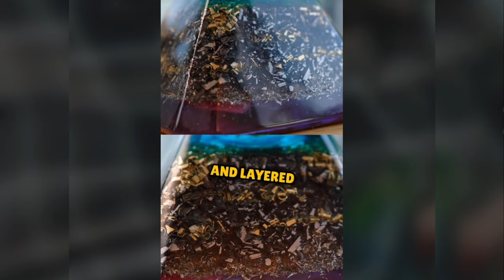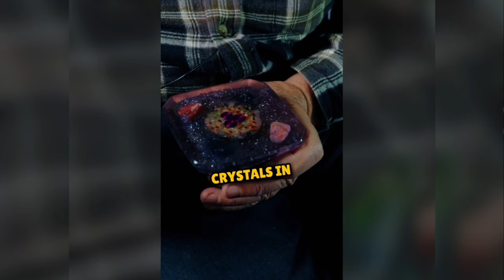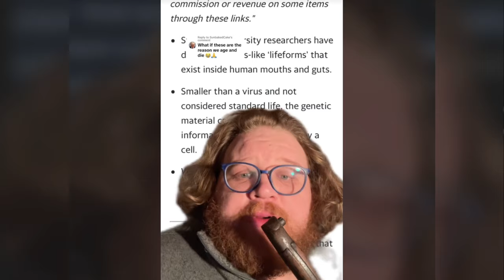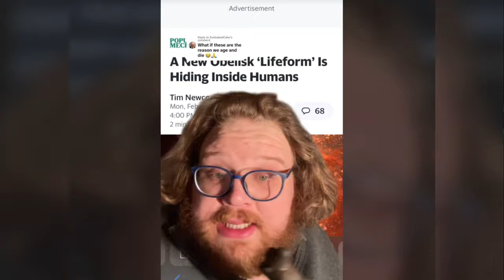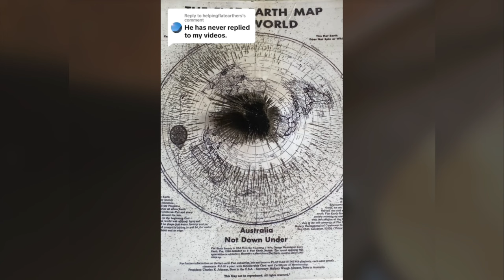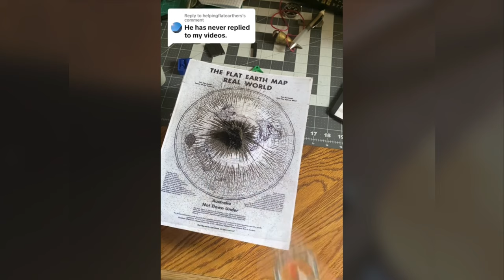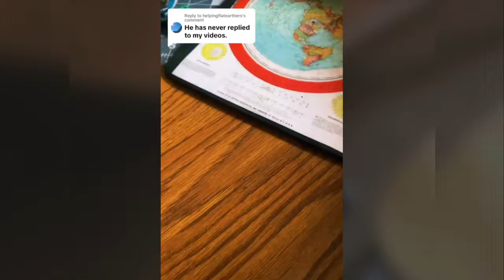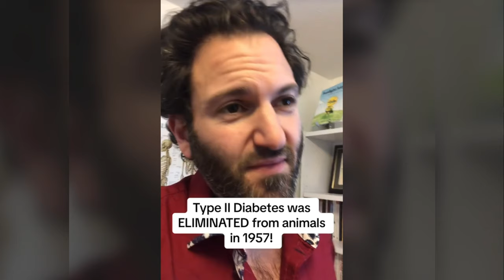Creepy TikToks That'll BLOW YOUR MIND! (Day 76)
It just Exploded all over the ceiling... I'm talking about Brain matter, you weirdo